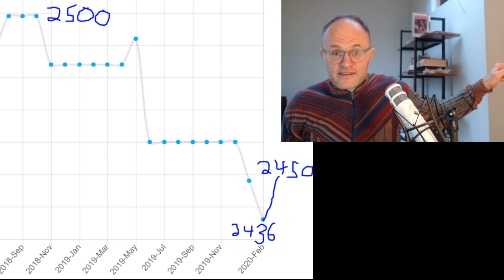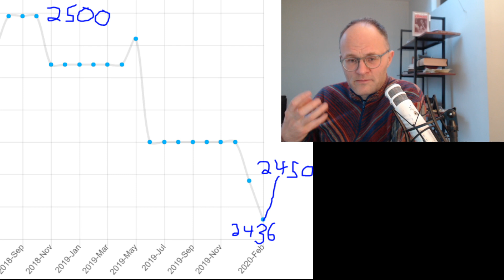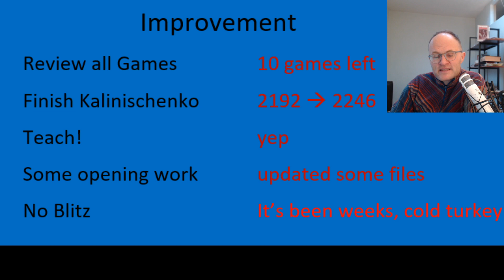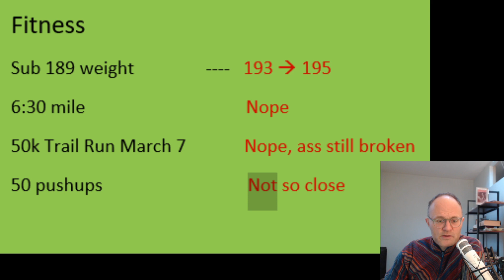Road Back to 2500; Season One Episode Three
Kraai's first tournament on the trail a minor success! Dreams of progress.